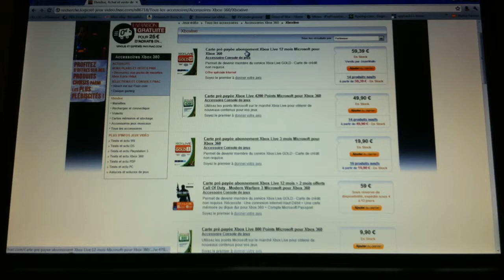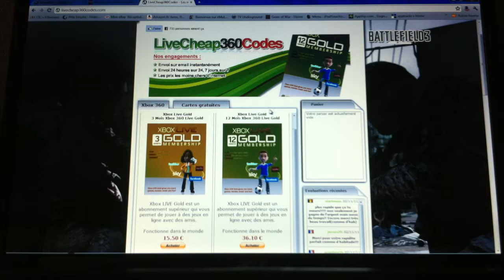xbox live moins cher - comment utilser xbox live avec des tarifs réduits?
ce tutoriel vous montre comment utiliser xbox live avec des prix moins cher que la normale. la vidéo présente donc le site livecheap360codes.com
Bon régal á tous les utilisateurs de la xbox live